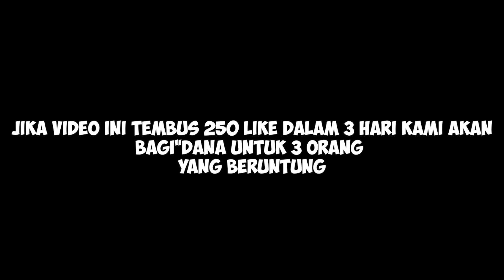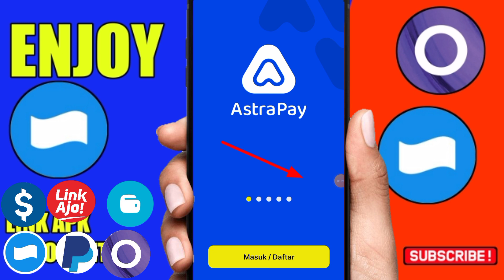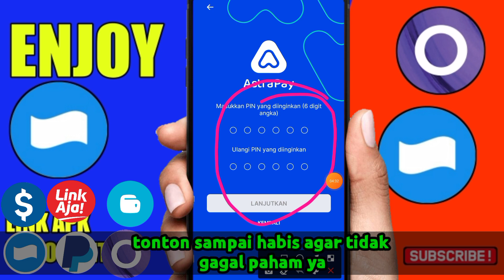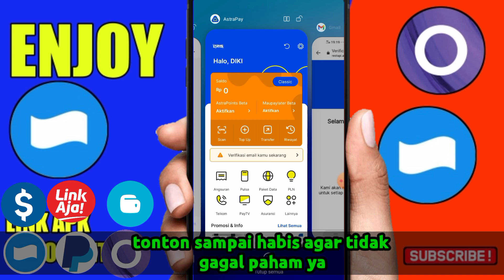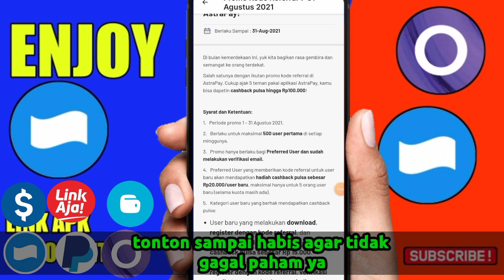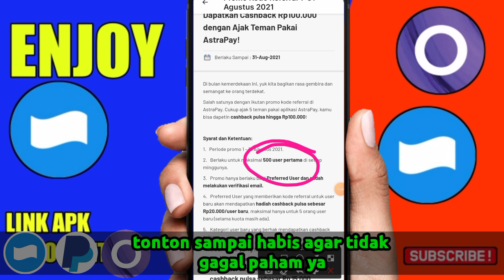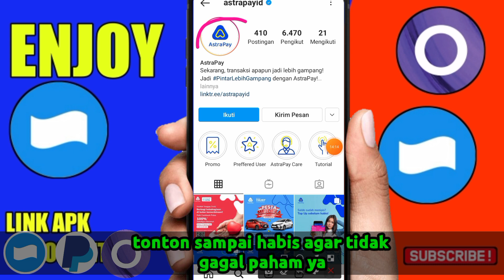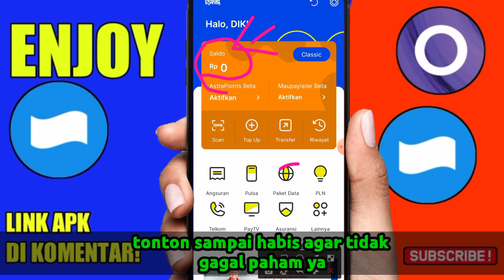EVENT VIRAL NIH-APLIKASI PENGHASIL UANG-SALDO DANA TERCEPAT 2021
NAH DI VIDEO INI KALIAN BISA DAPAT UANG DENGAN CARA MENGIKUTI EVENT DI VIDEO DI ATAS.UNTUK CARA NYA SILAHKAN SIMAK VIDEO NYA AGAR TIDAK GAGAL PAHAM

▶ LINK APK DI KOLOM KOMENTAR YG SUDAH DI BERI PIN...

Kode undangan : R7QUBR0

▶ SYHARAT GIVE AWAY DI CHANNEL INI
1.LIKE SAMPAI 450 LIKE DALAM WAKTU 3 HARI...
2.KOMENTAR NO DANA KALIAN
3. TONTON VIDEO INI MINIMAL 3 MENIT
5.JANGAN LUPA AKTIFKAN LONCENG NOTIFIKASI AGAR KALIAN TIDAK KETINGGALAN JIKA ADA VIDEO TERBARU